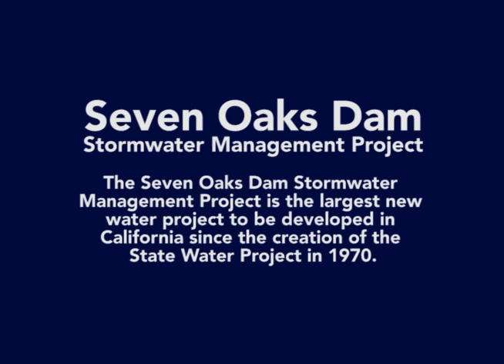Seven Oaks Dam Water Release Test, Feb 15, 2011. 3000 cubic feet per second.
The Seven Oaks Dam Stormwater Management Project is the largest new water project to be developed in California since the creation of the State Water Project in 1970.